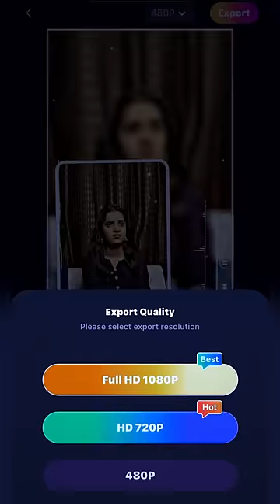Husband Wife 😅❤️ | Cute Love Story | Deepesh zo | Ms Komal | Gogo2728 | Mr Roshan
Use mast app to make hindi videos with your photos in 10 Seconds 💯💯